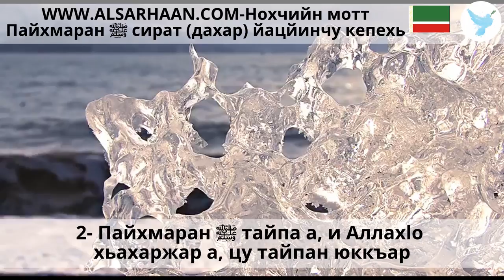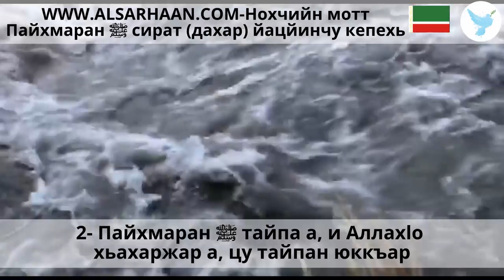2 Пайхмаран ﷺ тайпа а, и Аллахlo хьахаржар а, цу тайпан юккъар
Пайхмаран ﷺ сират (дахар) йацйинчу кепехь
Haytham Sarhaan